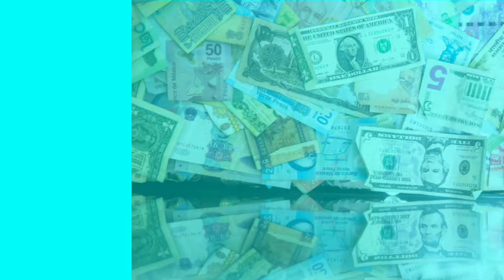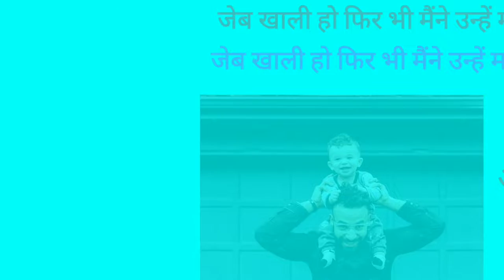Rich dad Poor dad By Robert T Kiyosaki [Part1] Audiobook summary in hindi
Schools में हमारा education System Financial Skills से ज्यादा professional skills पर focus करता है।
लोग अपने professional career में बहुत तो से अच्छे है। success पाने के बावजूद भी Financially strong नहीं होते।

ये Book Summary आपको अपने दिमाग और वक्त का इस्तेमाल करके अपने Investments और Business through and wealth कमाने के rules समझाती है पैसे आपके लिए काम करेंगे ना कि आप पैसों के लिए काम करेंगे।

Rich dad Poor dad By Robert T Kiyosaki [Part1]
Book summary in hindi by Readers Books Hub